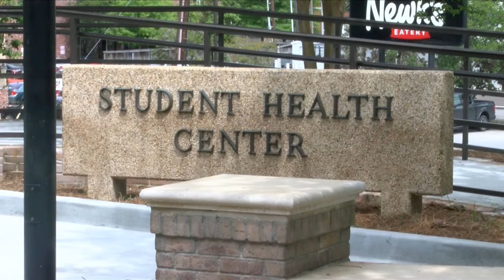Mental health experts speak out on mental health amid COVID-19